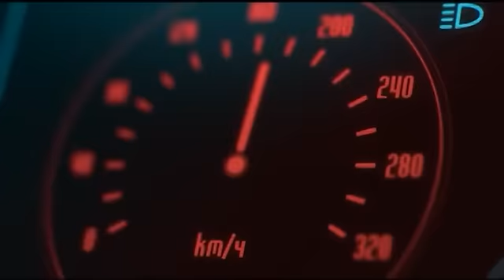Дорожные войны | Сезон 9 | Выпуск 79